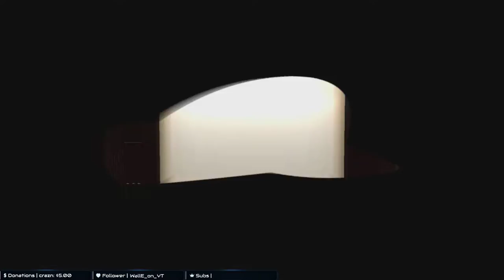Day 40 | Quarantine and Chill | Mario let's play